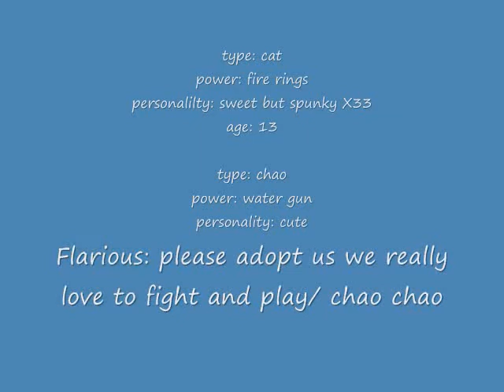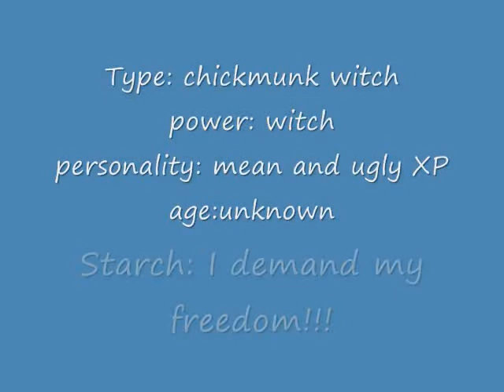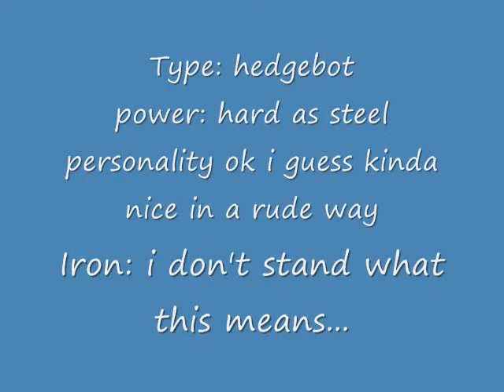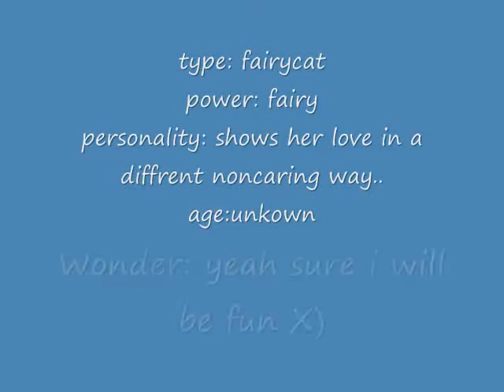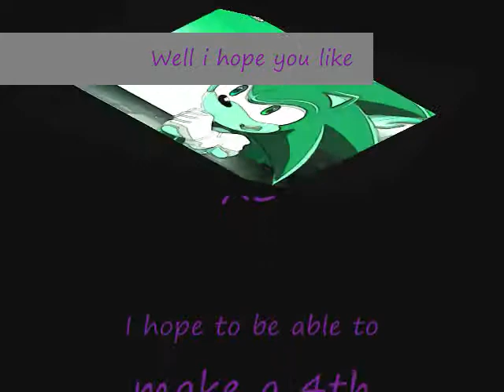my 3rd adoption vid!! * read Description* Closed X33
hey same rules as the others
1: one per account
2: don't change them completely
if you adopted from the others you still can adopt from this one x3
ALSO I should of told you this sooner if the picture isn't full body or their eyes are closed
make up the rest of the oufit and pic the color of eyes!
btw
songs:
B: frozen
M: im so lucky
E: butterfly remix
adopted:
Sergo
kimmy
flare
cassyand moss
Ghost and Twinkle
Ace and Aleen
Leo
princess Safire
Wonder
Zee
Flarious and Aqua
Starch
Iron
Suzzy
Coal
Fang
XXXXXXXXXXXXXXXXXXXXXXXXXXXXXXXxx
if there is more then one person in the "pic" they come togeather